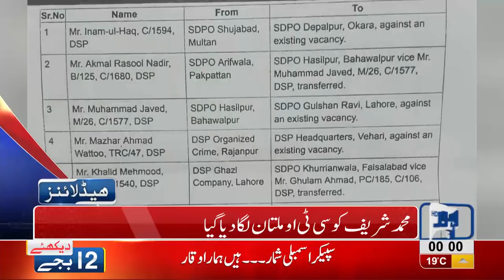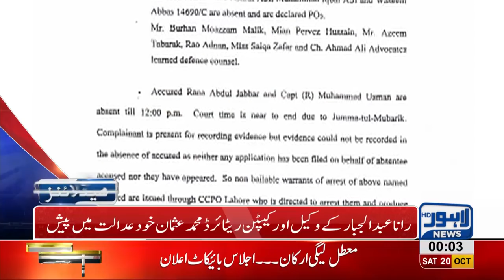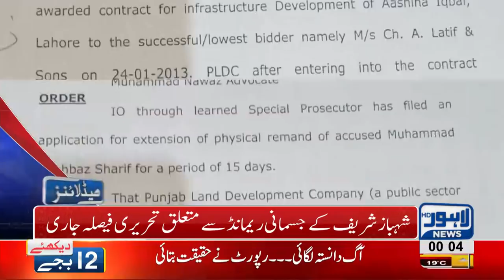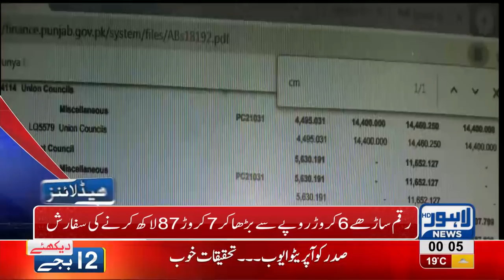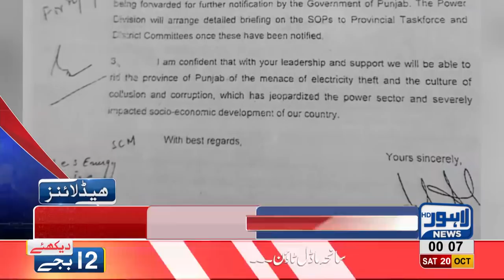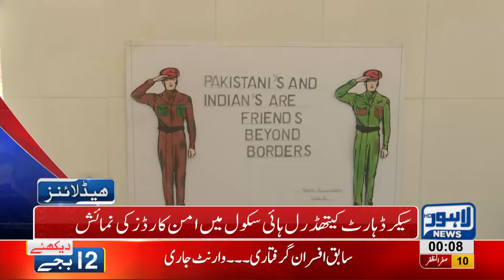12 AM Headlines Lahore News HD – 20 October 2018